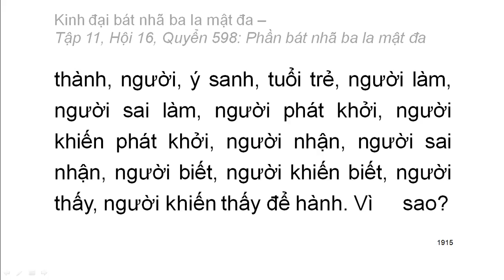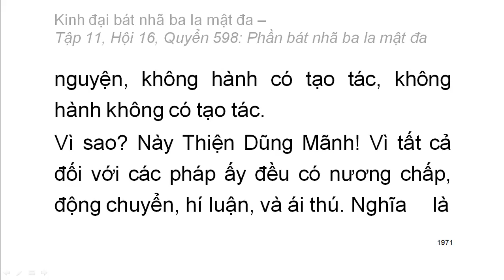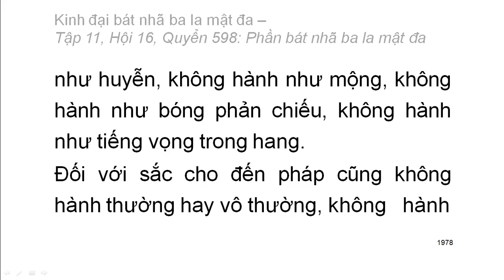600 quyển Kinh Đại Bát Nhã Ba La Mật Đa: Quyển .../600 (tiếp) (đọc lần 2) (rất hay)